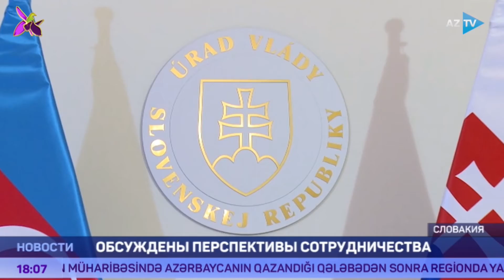Сахиба Гафарова встретилась с премьер-министром Словакии